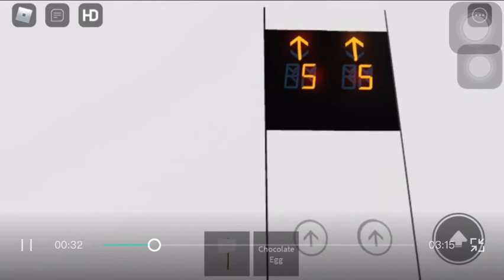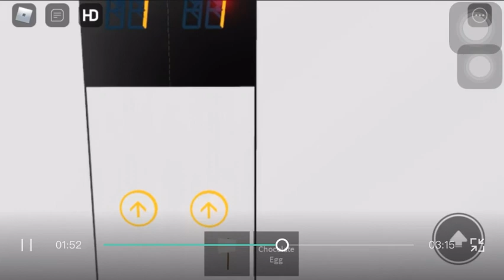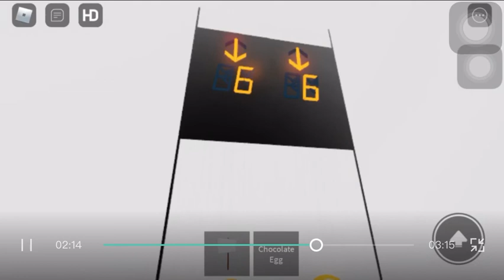…?揃いながら運転する三菱エレベーター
大都池線本部内のエレベーター